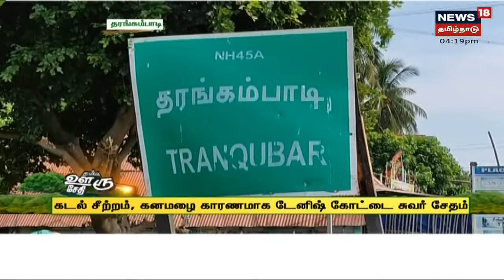மாலை 4 மணி முக்கியச் செய்திகள் | Today 4 PM Tamil News | News18 Tamil Nadu | Fri Nov 12 2021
மாலை 4 மணி முக்கியச் செய்திகள் | Today 4 PM Tamil News | News18 Tamil Nadu | Fri Nov 12 2021 | செய்திகளை துல்லியமாகவும் துரிதமாகவும் வழங்கும் தமிழகத்தின் முதன்மை செய்தி தொலைக்காட்சி உங்கள் நியூஸ் 18 தமிழ்நாடு.